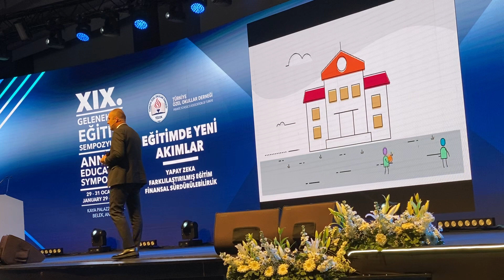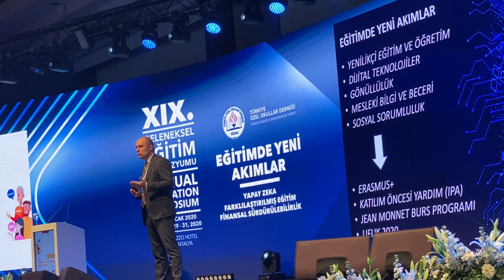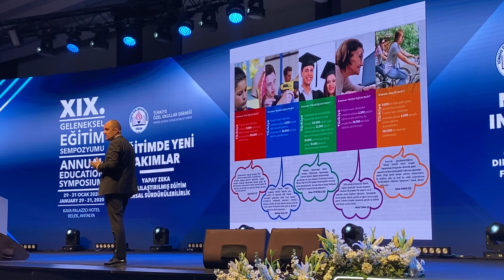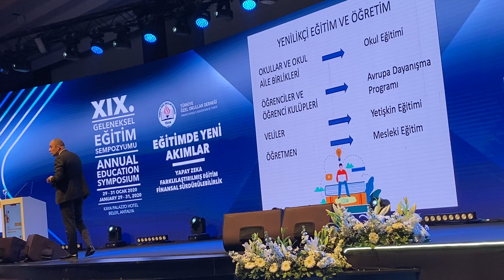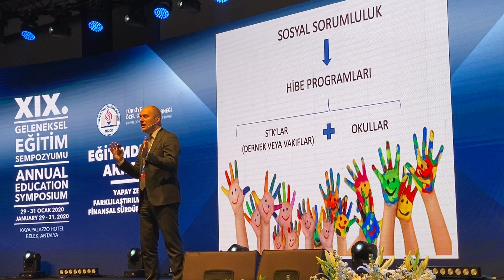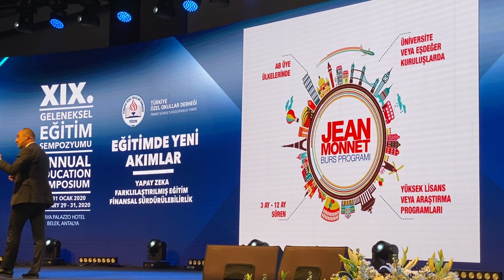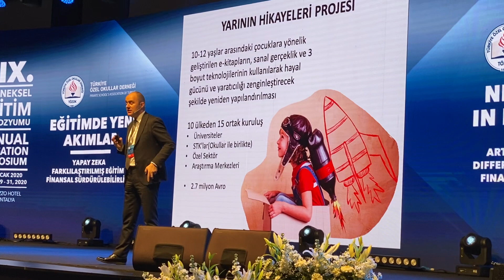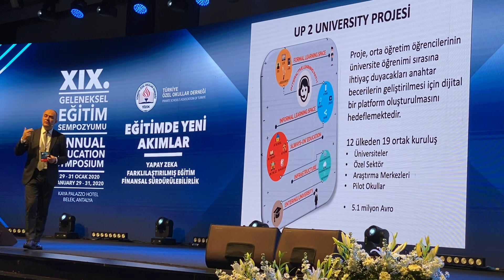Eğitimde Yeni Akımlar İçin Avrupa Birliği Hibe ve Proje Fırsatları